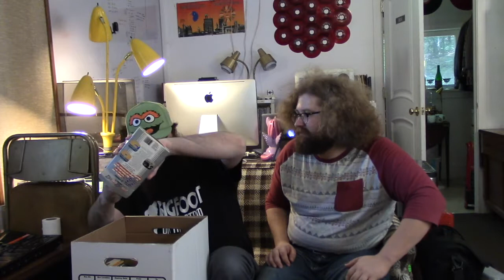NES Lawn Sale Haul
Jake scores a bunch of NES stuff for 50 bucks. I buy the games off him for 70 bucks.